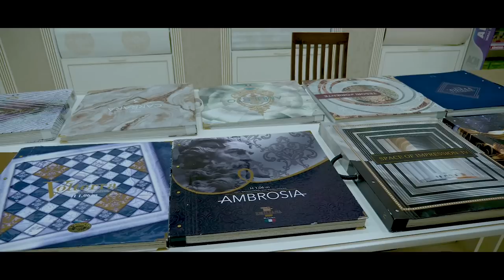Turkmen prikol 2022. Atdash Keywany Jumashka Amangul Aman kose(Hilli 535522 600198 )